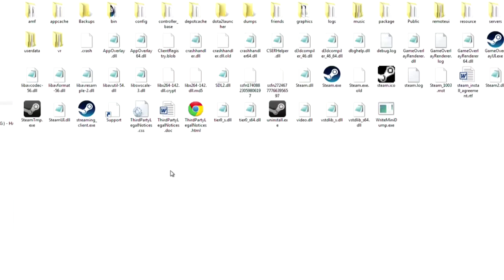AW - Új movementek / Hogyan szokjuk meg a játékot.